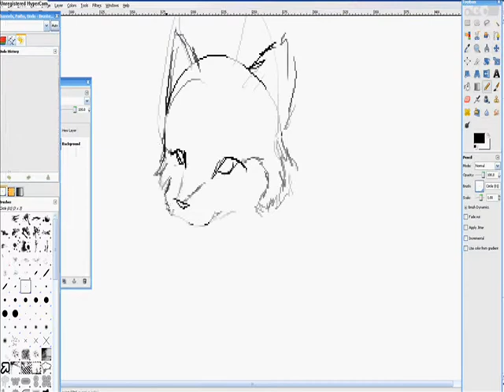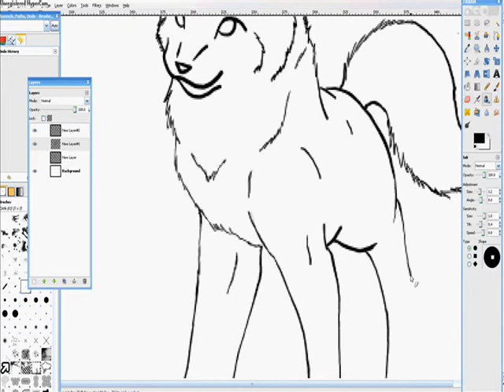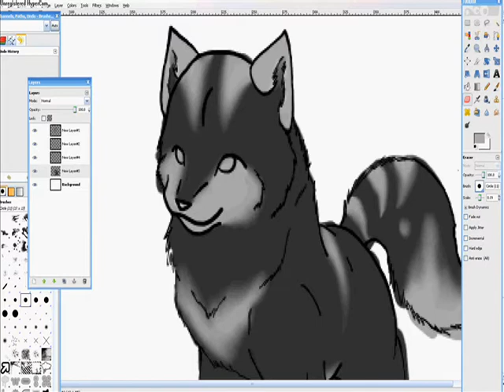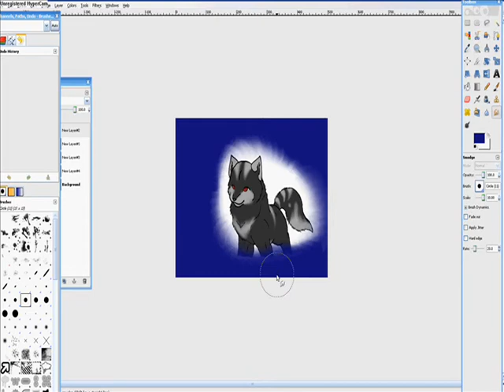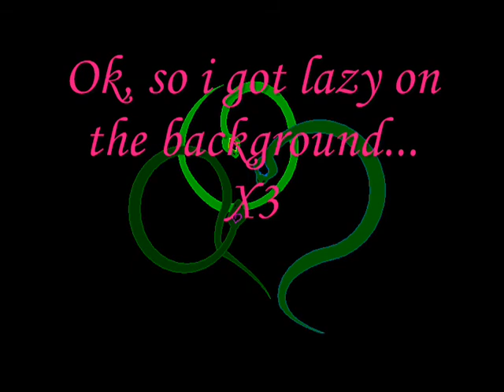Chrono- First Tablet Try!!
I GOT A TABLET!!!
So happy!!! X3
OMG i'm taking requests now! =D
I love this thing!

Ok well this was my first drawing on my new tablet. I got a bit lazy at the end and didn't feel like puting on a decent background. This is a new character of mine! His name is Chrono!